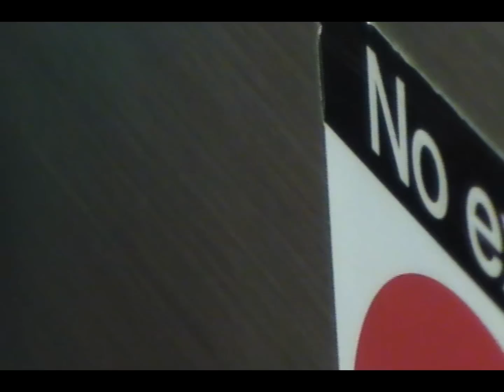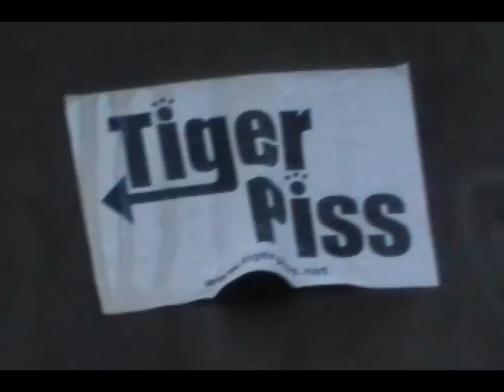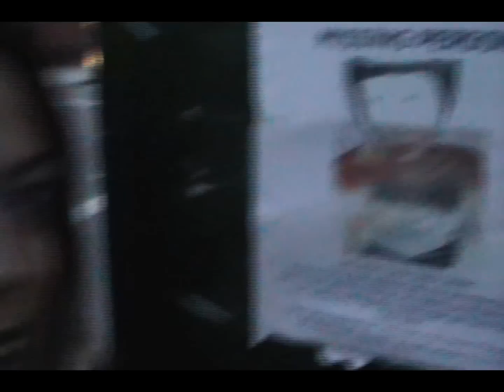NOE TV - 19. Emerging Artists Connect: A Trip to the Other Side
09/19/10 - N.O.E's First Photography Exhibit, held at Public Assembly in Brooklyn!
Featuring: Imaginary, Jessica Taveras [Founder of EAC], Andre Charles, Ashley Rivera, Language Arts, Scott Free, Remi White, Melissa Munn, K.I.L.L Squad, Leah Yerpe, Jacqua Cooper, Stephanie Keys...

*Directed, edited and produced by myself, Nicole N.O.E